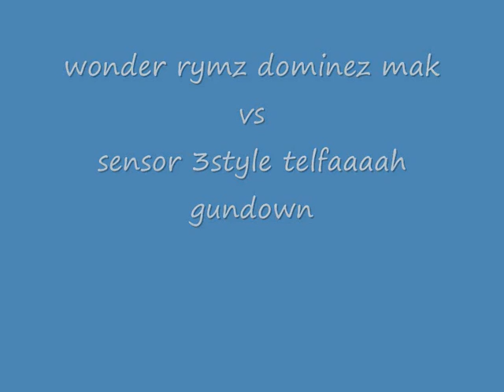infused vs TXS crash domo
a decerto cod4 scrim just testing out my cap card. i do dont own the copyright for the music in  this video.